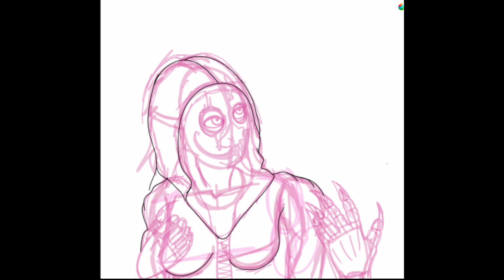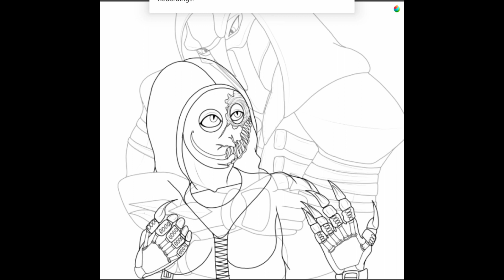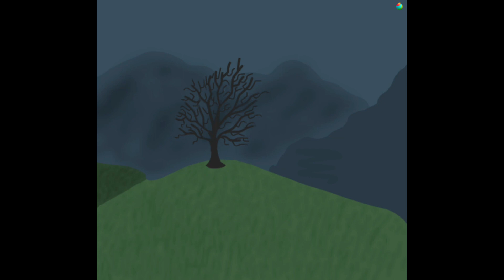In Your Arms - OW Speedpaint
I'm actually very happy with how this turned out. It was kind of a pain to get everything uploaded in a video editing software because my tablet screen record option recorded the files in formats than neither of my laptops could open. It was such a long process took a few hours just to get everything set up to make the speed paint video but its finally done now.
Other than that, hows everyone doing? Well I hope, hope you all are taking care of yourselves. This is part of my AU on OW. Reaper is actually cosplayed by a close friend of mine, and my oc (I also cosplay her) is his lover. They are actually a cute couple, when reaper actually gives her the love and attention the girl deserves. I Really love how this turned out, the line art is probably the cleanest line art I've ever done digitally. Overall this piece is amazing, this is my best looking piece I've done to this day, I'm so proud of myself.
This took a little over 6 hours to finish, and it also had 101 layers so it is defiantly a big file but it was so worth it because it looks so good ^^!
Socials:
Intro: WeVideo
Ghost ~ Mary on a cross[Slowed}
Evanescence ~ You
I do not claim the audio as my own, not at all.
Other Credits:
Art Program: Medibang Paint
Recording Software: Medibang Paint + ScRec
Video Editing Software: ClipChamp